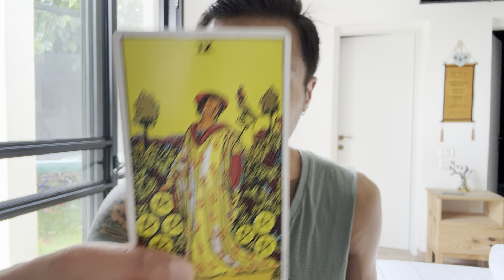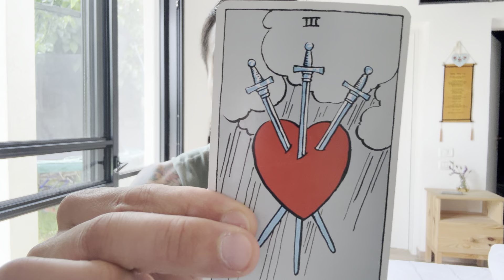Scorpio ♏️ - You Have Awakened Your Soulmate Scorpio!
This is a love reading for Scorpio Sun, Moon, Rising, and Venus for the 1st half of May 2024. We will look at your current overall energies regarding love and the person that you are connecting with, we will take a look at what your person's current feelings and intentions are towards you, and then we will finish it with the possible outcome and advice.